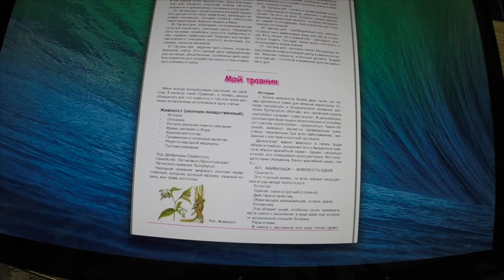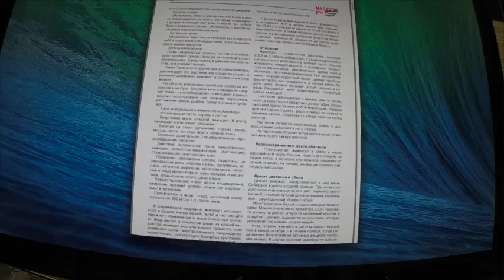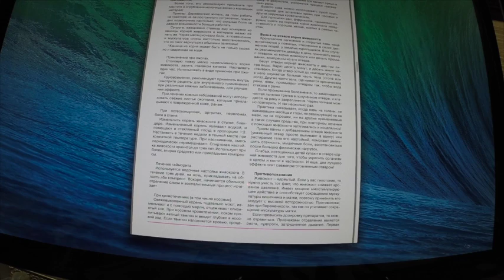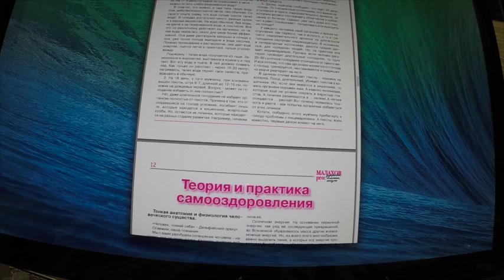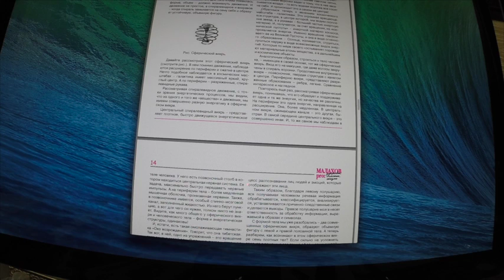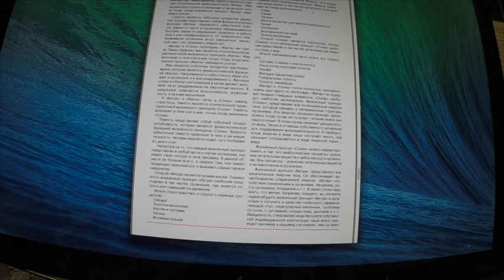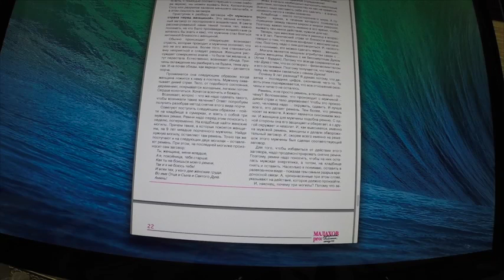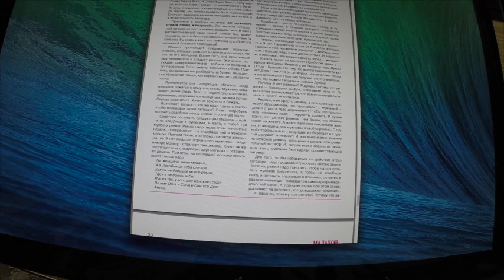Газета МалаховPro №69